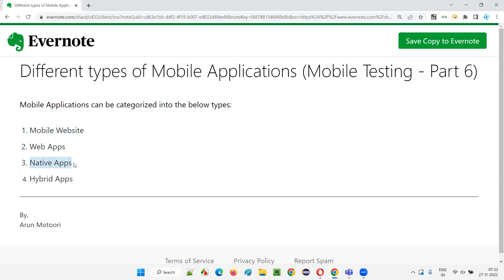Different types of Mobile Applications (Mobile Testing - Part 6)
In this session, I have explained about different types of Mobile Applications as part of Mobile Testing training series.